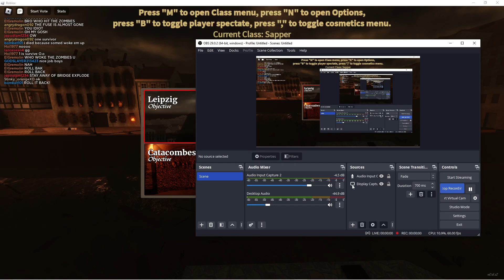Finally a worthy game, this tutorial will be legendary!!!